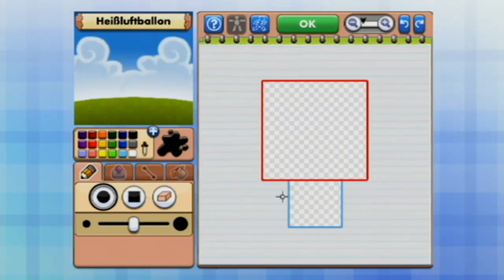Let's Play Der magische Stift Wii [Blind] #17 - Probiern wir uns als Korkenzieher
► SOCIALMEDIA

Titel: Der magische Stift (Drawn to Life: The Next Chapter)

Entwickler / Publisher: Planet Moon Studios / THQ

Plattform: Wii

Veröffentlichung:

Europa - 2009, 16. Oktober
Nordamerika - 2009, 27. Oktober
Australien - 2009, 8. Oktober